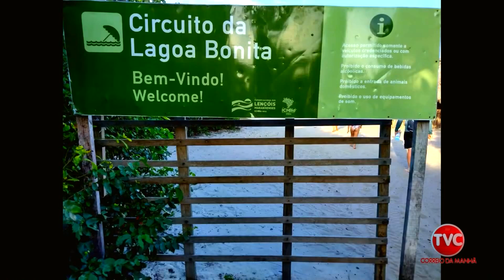Uma visita à região dos belíssimos Lençóis Maranhenses! ❤️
Este quadro foi ao ar no programa Cultura na TVC com Sandra Brito, dia 19/08/22.

👉 Inscrevam-se também no Instagram, para conhecer um pouquinho mais do nosso trabalho

👉 Nosso livro nas Casas Bahia

👉 Nosso livro na Martins Fontes Paulista